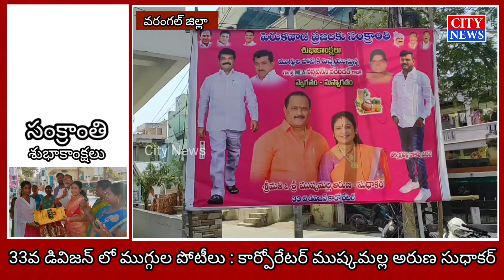పెరుకవాడ 33వ డివిజన్ లో ముగ్గుల పోటీలు : కార్పోరేటర్ ముష్కమల్ల అరుణ సుధాకర్ ౹౹ City News ౹౹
కార్పోరేటర్ ముష్కమల్ల అరుణ సుధాకర్ ఆధ్వర్యంలో.